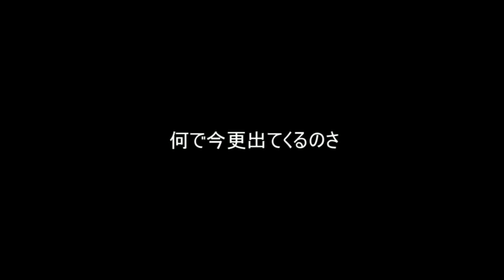ゆっくり実況【１から始める無課金にゃんこ大戦争】２３６日目１ステージにかかる攻略時間長くなってきてますね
星２で５分かかるってことは・・・
im1696493 im4817713